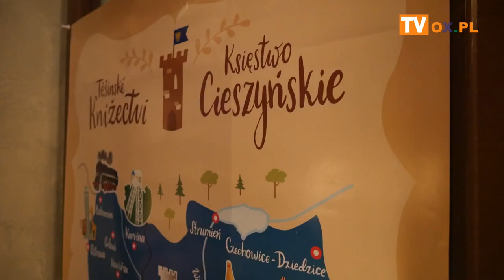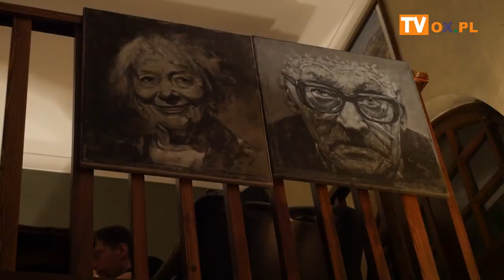[FLESZ] Viva Tessin Dyskusje - temat 1 - Media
Viva Tessin Dyskusje jest cyklem odbywających się raz w miesiącu rozmów na tematy związane z życiem społecznym na Śląsku Cieszyńskim i wyzwaniami,
 z jakimi trzeba się mierzyć, biorąc w tym życiu czynny udział.
Pierwsza odsłona ma podtytuł "Media" i będzie to rozmowa, do której zaproszeni zostali Tomasz Wolff, Andrzej Drobik i Łukasz Grzesiczak,
 a w rolę prowadzącego wcielę się ja, Aleksander Górny, autor wszelkich inicjatyw skupionych pod nazwą Viva Tessin.
Podczas trwającej ponad godzinę rozmowy, postarano się dociec jaka jest obecnie kondycja mediów lokalnych w naszym regionie,